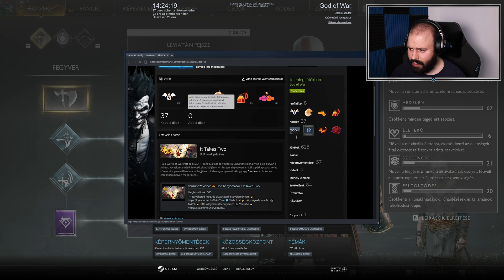God of War (2018) (PC - Hard) #8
Időbélyegek

00:00:00 - Beköszönés
00:01:12 - 8. küldetés: A zár mögött
01:22:04 - 9. küldetés: A betegség
02:49:16 - 10. küldetés: A fekete rúna
02:59:00 - Összegzés